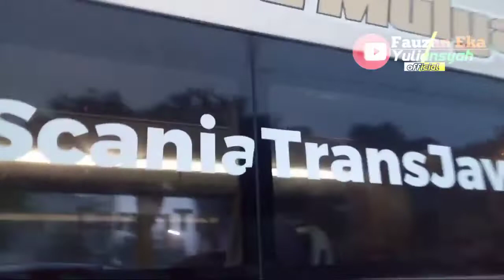Momen Epik Terminal Pondok Pinang Di Buat Geger Dengan 2 Bus Ini 🤩 Duet Mengular Al Hena-Draka